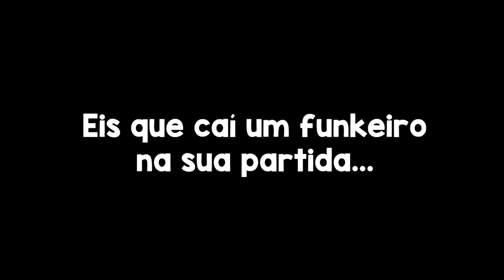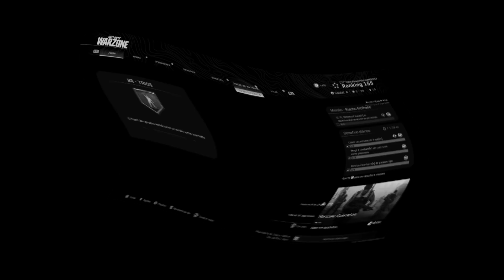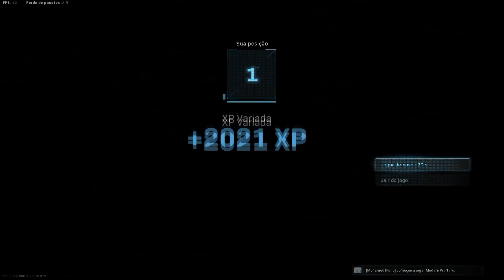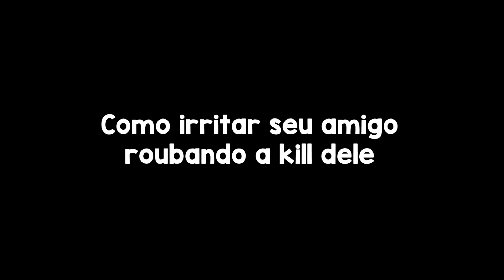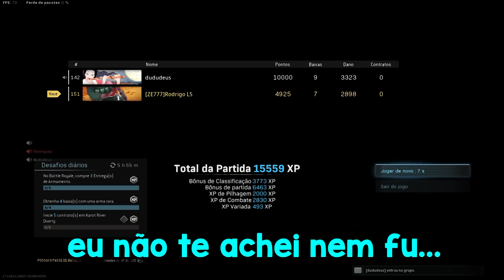PIORES REAÇÕES PÓS-DERROTA NO COD WARZONE - Momentos Engraçados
As melhores (ou piores) rages de fim de partida no Warzone...

Participantes:
- Tio Zuzu
- Gilsao
- Gepege
- Savytzz